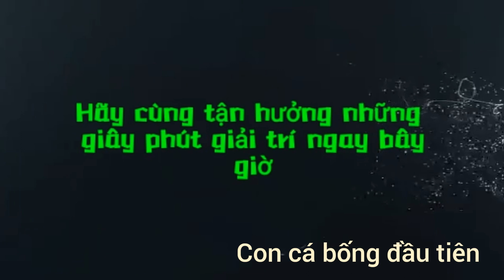Lội sông bắt cá đồng ở Miền Tây, tôm cá đua nhau vào rọ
❤ Cảm ơn tất cả các bạn đã xem Clip của mình. ❤